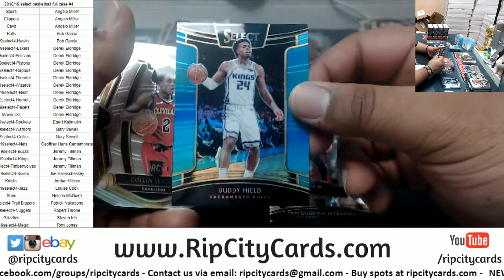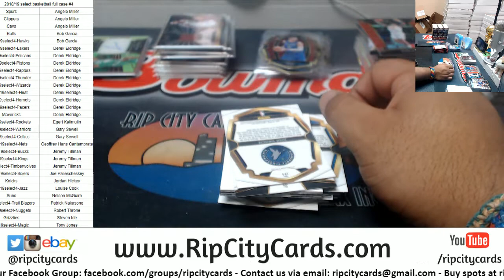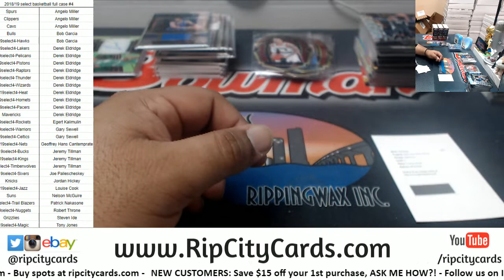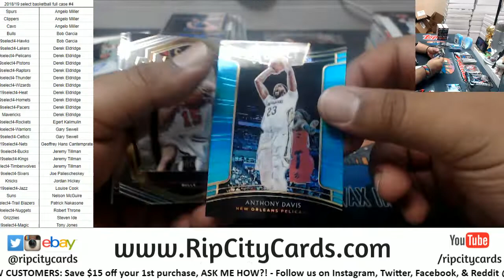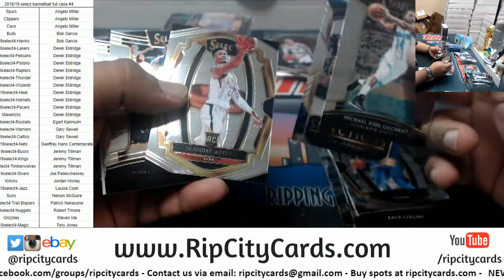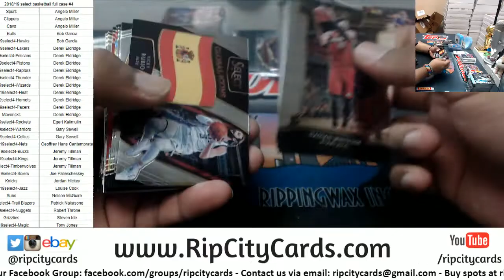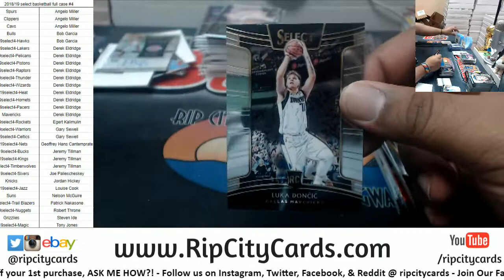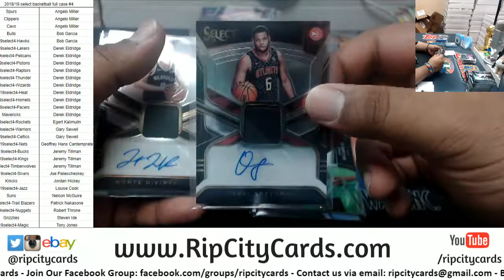2018 19 Select Basketball Full Case #4 Part 2 RCC